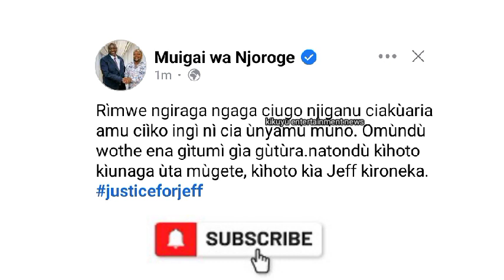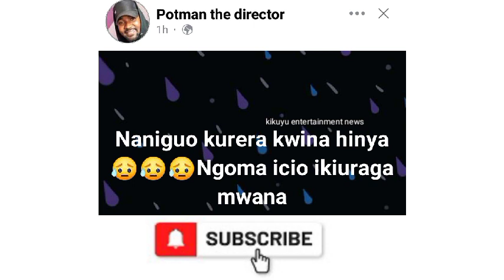MUIGAI KÛREMWO KÛHINGÎRÎRIA MARAKARA SEE WHAT HE SAID THUTHA WA GÎKUÛ GÎA JEFF MWATHI